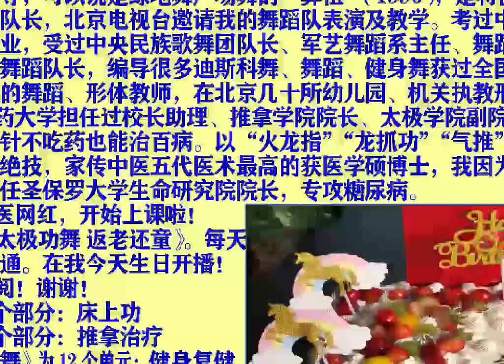太极功舞 首播第一讲《足功》主讲 唐贺2021 6 26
小金人TV频道（Little golden man.TV）
《太极功/舞——返老还童》简介
圣保罗大学生命研究院 唐贺院长主讲
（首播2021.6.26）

想年轻：精气神！      想长寿：太极功！
古 语：人老先老腿！     古 医：寒从脚下起！

亲爱的朋友们大家好！
    我是北京人唐春敏（唐贺），，爸爸姓唐 妈妈姓王，网名“百岁唐王”家族长寿者有近百岁。给中央首长看病的特功能大师说我也能活百岁，借吉言域名。很多朋友羡慕我年轻活力，精力旺盛，希望讲讲养生秘笈。今天是我68岁生日，人生第一次开通《太极功/舞——返老还童》Kung fu in bed ——Rejuvenation，想把家传中医绝活与网友们分享。本功舞内容有48个功法，分为“自疗功”、“火龙指”“活络舞”三各部分。希望大家捧场点赞、订阅。谢谢！
本人在体育协会工作多年，考取亚运会武术太极教练证、国家体委国标舞全能师资证、一级健美操教练证、国家一级社会指导员证、武术四段证等。还担任过两万在校生的少林寺塔沟武术学校的顾问。是国家体委推广全国官方健身秧歌的发起人和编导，可以说是绿地舞、广场舞的“鼻祖”，是将健身舞在天安门端门上的第一个舞蹈队长，北京电视台邀请我的舞蹈队表演及教学。小时候考过中央芭蕾舞蹈学校，因为文革耽误前程。进修舞蹈专业一年半，受过中央民族歌舞团队长李惠淑从师、军艺舞蹈系刘主任、舞蹈家陈爱莲的指导，担任百人艺术团的舞蹈队长，编导很多迪斯科舞、舞蹈、健身舞获过全国大奖，在海淀区少年宫职教四年舞蹈教师，在北京几十所幼儿园、机关职教形体、舞蹈。
到美国三所医药大学担任过校长助理、推拿学院院长等。唐氏家传中医特色是：不打针、不吃药也能治百病。以“火龙指”、“龙抓功”、“气推”、“活络舞”等传承，创办【手行天下】品牌。家传五代中医，医术最高的获医学硕、博。现在兼任圣保罗大学生命研究院院长。我目前还在做影视拍电影，今天是头一次做中医网红，也是为我写的30集电视剧《北京姑奶奶闯进好莱坞》积累素材，跟我学的朋友们有可能成为剧中人，甚至主角！哈哈！开始上课啦！中医中国功夫！小金人TV频道 Little golden man.TV首播《太极功/舞——返老还童》。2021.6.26，今天开播！今天是我的生日！点赞！谢谢！
我感谢好莱坞3D电影集团、小金人电影学院、小金人TV频道的赞助。谢谢我的团队：彭易秋、于丽娜、范国真、胡晓波、马琳、浦瑛、赵宏琴、黄爱民、张秋艳、邢成宽等。凡是订阅的朋友，还可自拍1-5分钟视频，参加第五届小金人国际电影节的参评获奖。
《太极功/舞——返老还童》是目前独家的【唐氏家传中医】的功夫，运用太极和气功为一体。经过四家诊所、康复中心、水疗中心等实践，在美国三所大学为政府培训高级治疗师的教学经验成果。将以免费视频教学、著书出版、纪录片推广。
主播唐贺，美国圣保罗大学生命研究院院长。分为“三个部分，共48个功法，可通达360个穴位。是一种有病治病，没病防病，养生、养颜、养寿。
《自疗功》分为12个部分：
1【足功】2【腿功】3【膝功】4【臀功】5【腹功】6【胸功】7【肩功】8【臂功】9【手功】10【颈功】11【脸功】12【头功】（宗合 拍打）
《火龙指》分为24个部分：以督脉、任脉为主（即人体正反面推拿）
背推：1【查体态】2【揉大椎】3【通脊背】4【抖肩胛】5【捋脖子】
6【拨筋排】7【拧麻花】8【点腰眼】9【热八髎】10【肘坐骨】11【抻拉腿】12【倒搓头】
体推：1【震百汇】2【美容脸】3【顺任脉】4【转肚脐】5【挤压臂】
6【摇十指】7【通膀胱】8【热脚心】9【鱼尾摆】10【开胯转】11【敲打腿】12【抖全身】。
《小金人——活络舞》分为12个单元：
1经络舞4个、2气功舞4个、3活力舞4个、4健身舞4个。